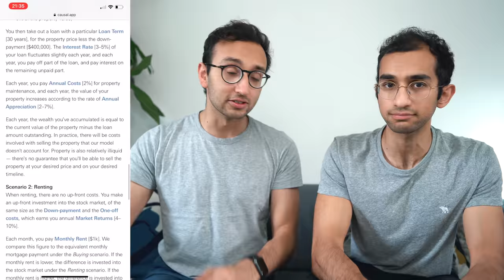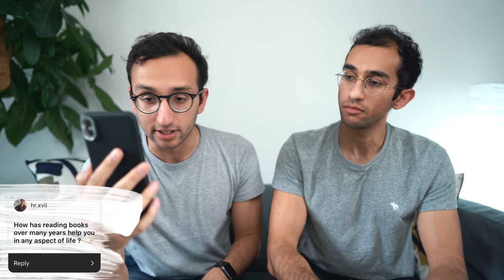Life Advice Q&A with my Brother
In this video, my brother Taimur and I answer various life advice-themed questions that our audience sent in via Instagram. As 24- and 25-year olds we do our best to answer life's most philosophical questions, like how to combat procrastination, how to study more efficiently, how to juggle multiple audiobooks and much more. Enjoy!

TIMESTAMPS
0:00:57 - How to deal with procrastination?
0:01:49 - How do I motivate myself to study more?
0:02:47 - How do you pull yourself up after a failure?
0:04:31 - Any advice on starting an online business?
0:06:07 - How do you balance reading multiple books and audiobooks?
0:08:00 - How has reading books helped you over the years?
0:09:10 - How can I make money during school / university?
0:10:49 - What’s been the single most worthwhile investment for your personal development?
0:12:10 - Have you ever struggled with mental health? If so, how did you cope?
0:13:17 - What’s the most valuable thing you’ve learned in your life so far?
0:15:02 - What are your thoughts on Finasteride for hair loss?
0:15:51 - Does hard work always lead to success?
0:16:08 - If you had a spare £1,000 floating around, what would you do with it together?
0:16:58 - Any tips for studying data science?
0:20:26 - How do you deal with imposter syndrome?
0:21:42 - Favourite piece of tech released in 2019?

LINKS TO STUFF MENTIONED
- Our podcast episode: Why do we struggle with motivation?
- Our podcast episode: Why do we struggle with consistency?
- Our podcast episode: How can we get into the habit of reading?

WHO AM I:
I'm Ali, a junior doctor working in Cambridge, UK. I make videos about medicine, technology, productivity and lifestyle design. I also have a weekly podcast with my brother and I write a weekly email newsletter that contains some quick thoughts + links to interesting things